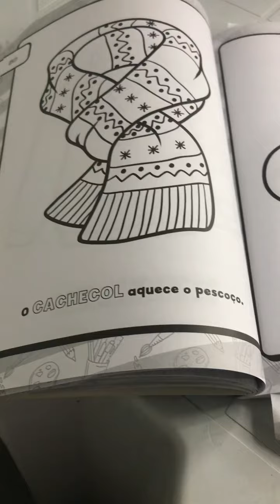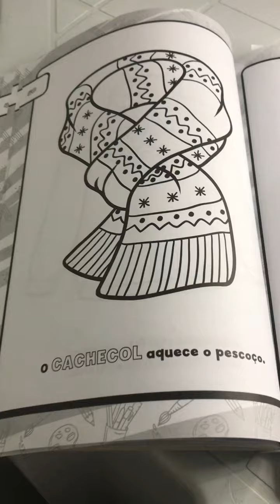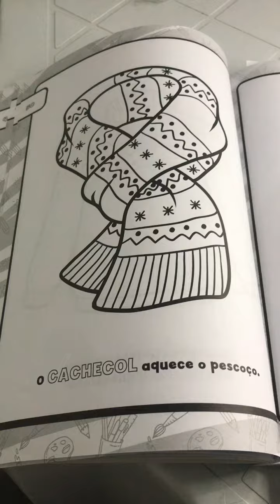mostrando DESENHO DE CACHECOL PARA COLORIR